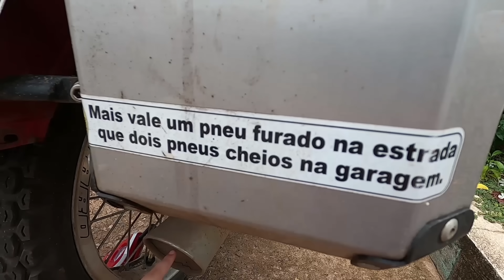ELE VIAJOU de HONDA BIZ até o ALASCA!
O Alfredo Souza decidiu pegar uma Honda Biz 125 cc, e viajar até o Alasca! Acampando em todo lugar que aparece, e com pouco dinheiro, esse aventureiro mostra em seu canal o dia-a-dia da viagem, os perrengues, lugares turísticos e acampamentos selvagens. Confira algumas histórias curiosas do canal Diário de Motochileiro...

► Quer nos ajudar a produzir muuuito mais? Então seja um apoiador do projeto NA ESTRADA